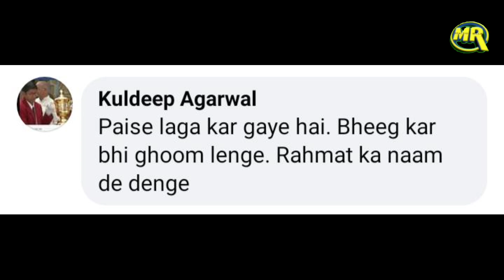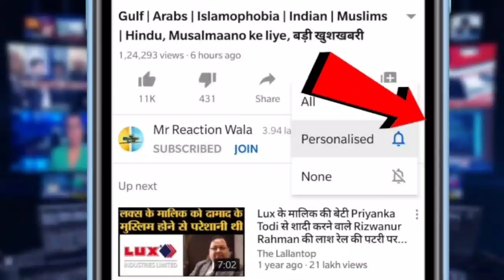Saudi Arabia Mecca Heavy Rain | मक्का में उमरा के बीच भारी बारिश, रमज़ान में अल्लाह की रहमत